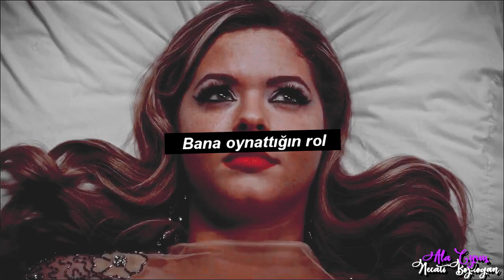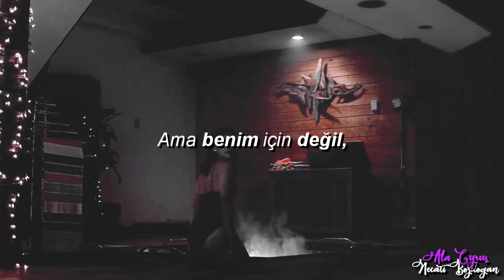Taylor Swift - Look What You Made Me Do (Türkçe Çeviri) + Ala Cyrus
Merhaba
Ala Cyrus'la çok güzel bir video yaptık 😍 Gerçekten ikimizde çok yorulduk. Ala arkadaki mükemmel videoyu yaptı bende yazıyı editledim. Umarım sizde videoyu izlerken bizim kadar eğlenirsiniz. :)

Lyrics:
Look What You Made Me Do
Taylor Swift

You ask me for a place to sleep
And then the world moves on, but one thing's for sure (sure)
"I'm sorry, the old Taylor can't come to the phone right now" (Ooh, look what you made me do)
"Why?" (Look what you made me do)
"Oh, 'cause she's dead!" (oh!)